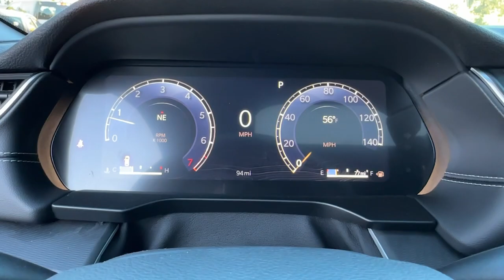2024 Jeep Grand_Cherokee Laredo X Hudson, Natick, Worcester, Westboro, Lowell MA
New 2024 Jeep Grand_Cherokee Laredo X available at Colonial CDJR of Hudson located in 24 Coolidge St, Hudson, MA, 01749.
Stock#: S240369 - VIN#: 1C4RJHAG4R8573996

Servicing the Hudson, Natick, Worcester, Westboro, Lowell area.

Get a feel for the  2024  JEEP Grand Cherokee. The Grand Cherokee keeps you safe, connected, and entertained while you explore your world in confidence and refined luxury.  The following are some of this vehicles highlighted options: V6 Cylinder Engine, Sunroof, 8-Speed A/T. Take control of the journey in comfort and style. Get into the Grand Cherokee.